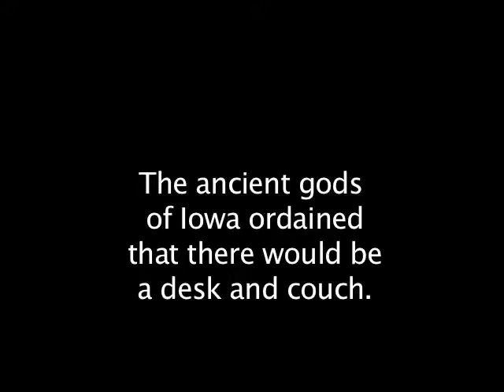Iowa Desk & Couch - Season 10 Promo